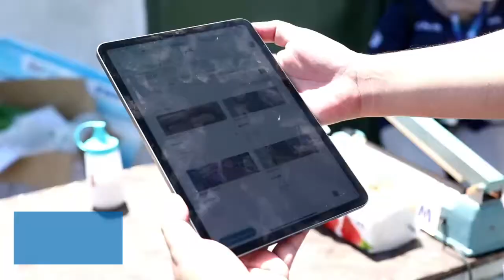Erick Thohir Berikan Sosialisasi Kepada Nasabah PNM di Gresik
Halo sob! Kita simak yuk kunjungan Menteri BUMN di Gresik!

Kali ini Pak Erick Thohir memberikan sosialiasi kepada Nasabah Mekaar Dusun Ujung Sawo tentang ultra holding mikro, lho sob!

Pak Erick juga menegaskan agar kita tetap memiliki nilai AKHLAK dalam keseharian kita.

Dukung selalu PNM untuk meyejahterakan nasabah ya, Sob!